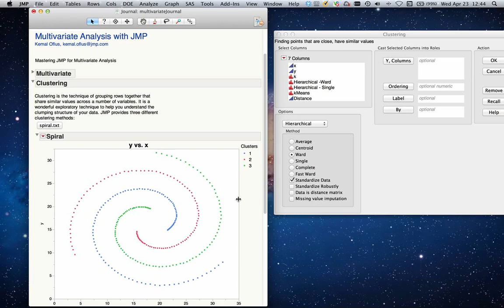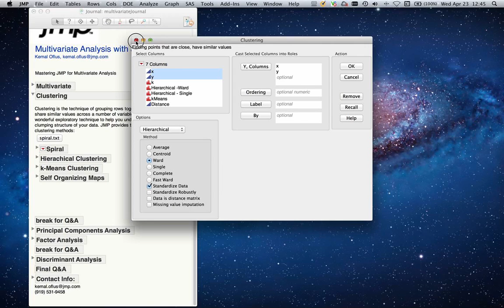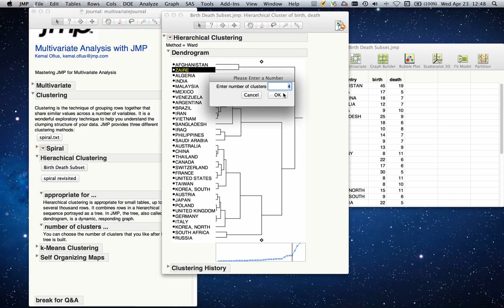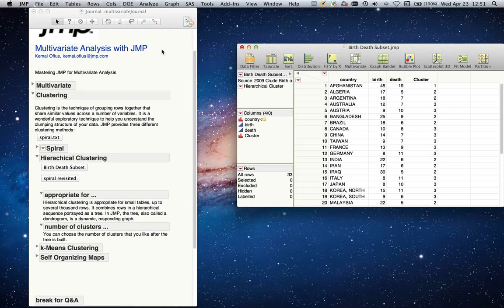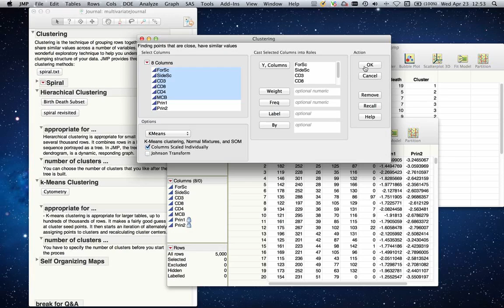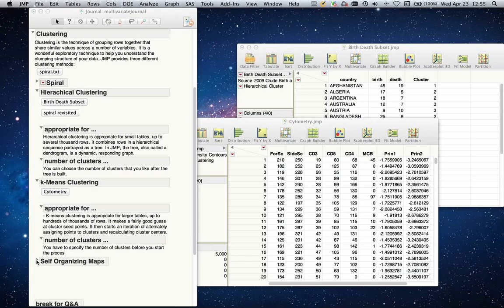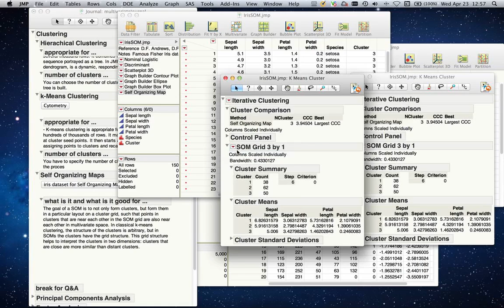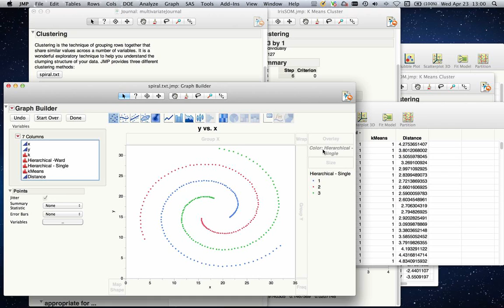Cluster Analysis With JMP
Learn various ways to use cluster analysis to identify and explore groups of similar objects by grouping rows together that share similar values across a number of variables. See how to use hierarchical clustering for small tables and K-means clustering for larger tables to create dendograms, constellation plots, b-plots, scatterplot matrices, and more.